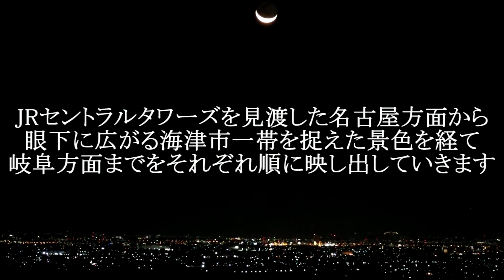【月見の森の夜景と環境音】高さ180mから臨む濃尾平野の灯とそこに息づく秋の虫の鳴き声 リラックス効果 睡眠用BGM 作業・読書・心身の癒しにも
月見の森の中間地点には山の灯台があり、そこから展望台へと続く階段があります。
【月の階段】と呼ばれるその階段は目の前を走る国道258号にちなんで何と258段です。
正直、かなり急な階段ですので数字以上にきつく感じる人が多いのではと思われます。
しかし、登り切ってしまえば地上から180m以上の素晴らしい景色が出迎えてくれます。
濃尾平野を一望出来る絶景ですので、昼の展望も夜景もどちらも楽しませてくれます。

秋の時期には森に生きる虫達の演奏が心地良く響き渡り、癒される事請け合いです。
その自然が生み出す生の音を聴いて寝付けない夜の睡眠導入や読書等に御利用頂ければと‥。

名称：月見の森(月見広場)

場所：岐阜県海津市南濃町羽沢